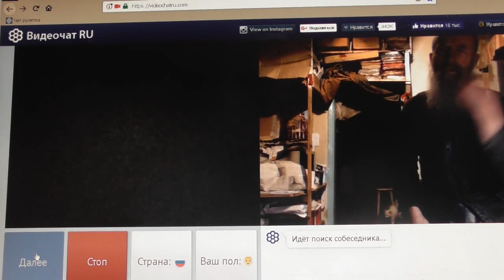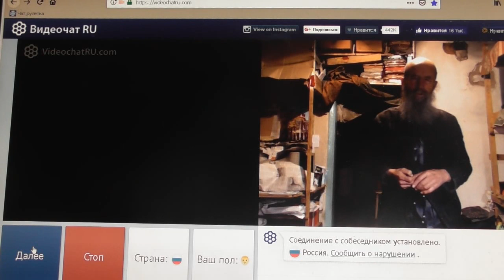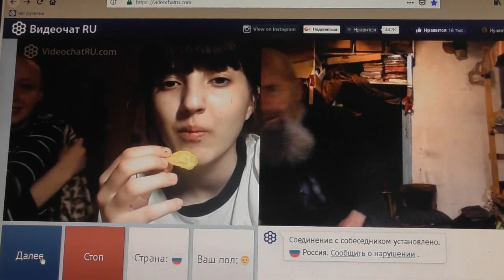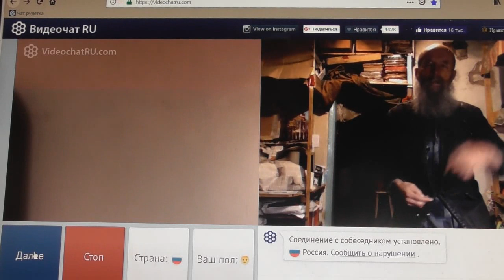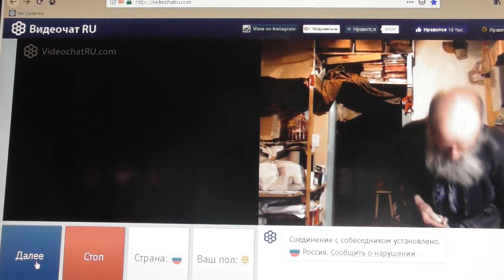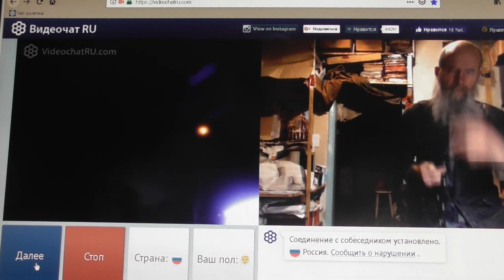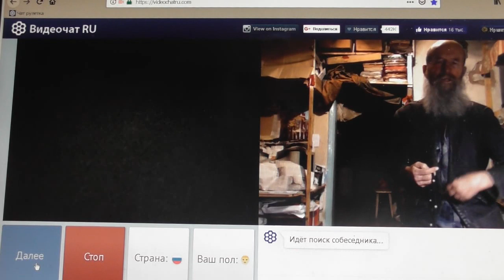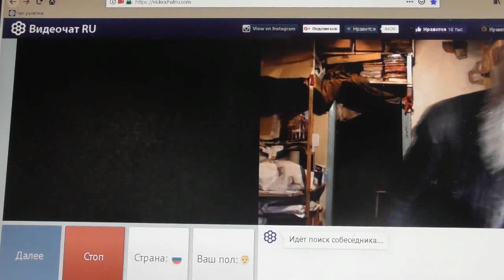№77. Лук. 14:23 …пойди по дорогам и изгородям, и убеди придти. Март. 20191